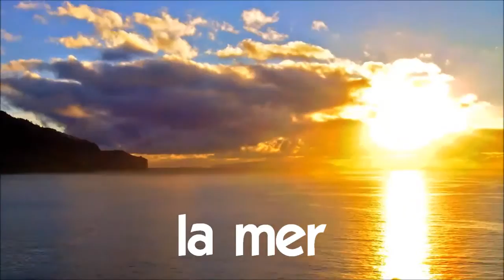フランス語 レッスン # 1 time lapse # la mer